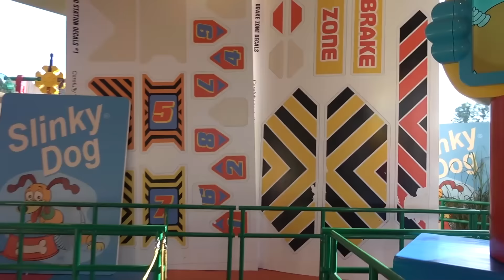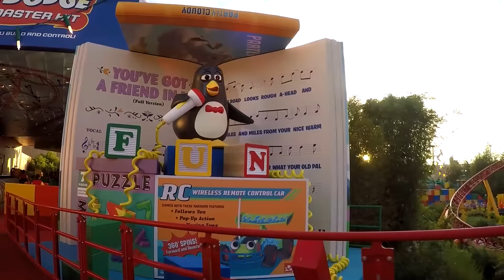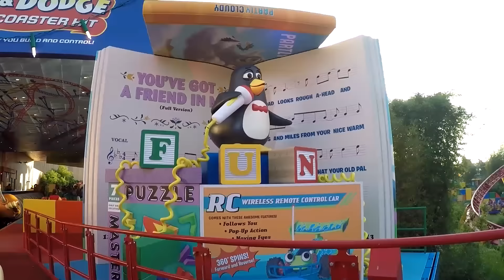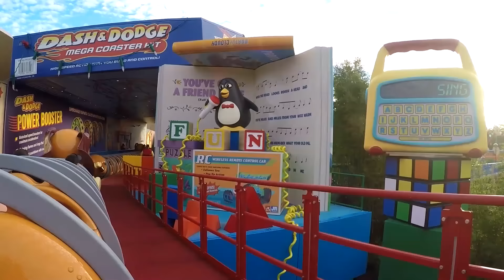Slinky Dog Dash Roller Coaster - 3 RIDES - Front, Middle & Back Row, Toy Story Land Early Morning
We went to a Passholder Play Time at Toy Story Land (Disney's Hollywood Studios), which allowed us almost 2 hours of Toy Story Land attractions with no wait. We rode Slinky Dog Dash many times, and this is a compilation of several of those rides - in the front, middle and back rows.

ARTICLE: Star Wars: Galaxy's Edge Construction Photos from September 12th, 2018 (Walt Disney World)

VIDEO: Woody & Jessie Fun Meet & Greet in Toy Story Land Near Their Statue Liknesses Plus Buzz Lightyear

VIDEO: Slinky Dog Dash Roller Coaster - 3 RIDES - Front, Middle & Back Row, Toy Story Land Early Morning

ARTICLE: Food & Wine Weekends at Waldorf Astoria Orlando and Hilton Orlando Bonnet Creek Kicks Off, Runs Through November 11th, 2018 (Preview)

VIDEO: Disneyland Paris 25th Le Grand Final segment shot by Axel D'hondt - youtube channel Curious Axel